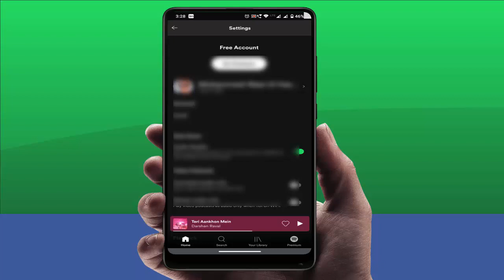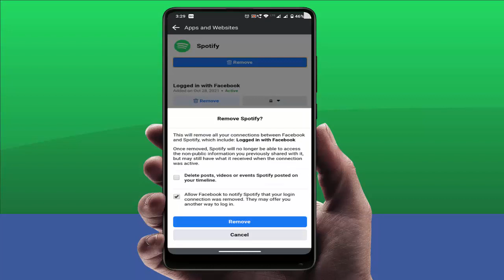How to Disconnect Spotify From Facebook on Android Device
How to Disconnect Spotify From Facebook on Android Device 2021
On Android How to Disconnect Spotify From Facebook